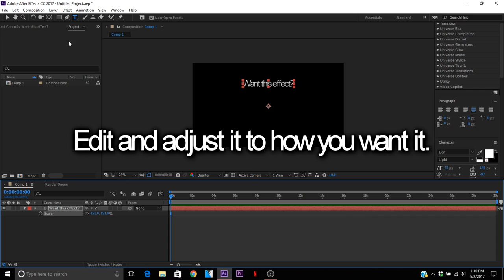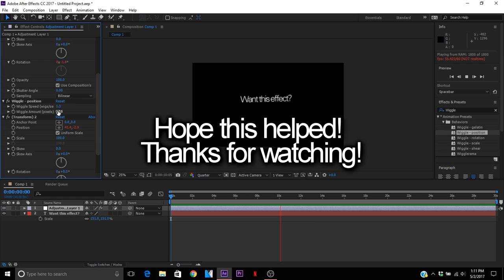After Effects | Wiggle/Floating Effect Tutorial!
Use this effect on Text or Video!

CURRENTLY SAVING FOR A NEW LAPTOP IF YOU WOULD LIKE TO DONATE AND HELP